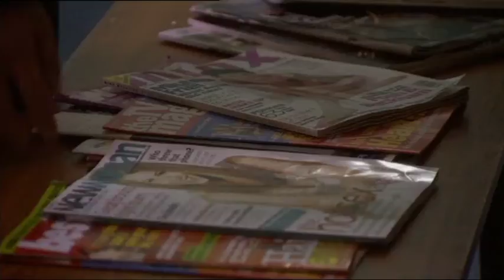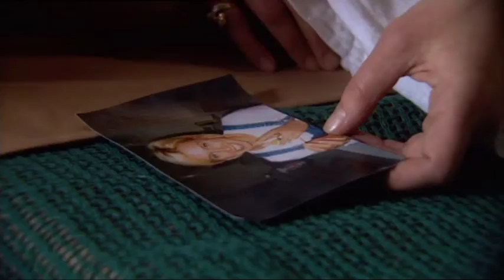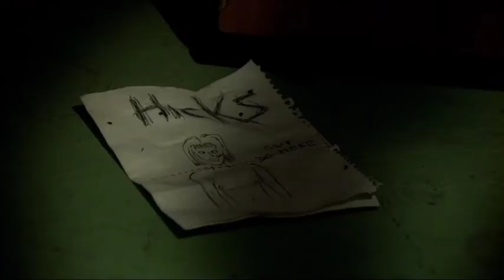The Victim - Season 1 Episode 4 | Full Episode (4/10) | Bad Girls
Zandra has decided that she wants to abort Robin’s baby... Will she go ahead with it?

Bad Girls | Season 1 Episode 4 -  The Victim | Full Episode (4/10)

▸Bad Girls Season: 1    ▸Episode: 4